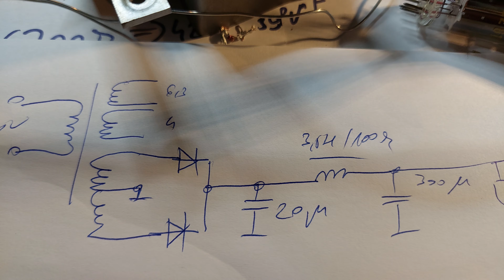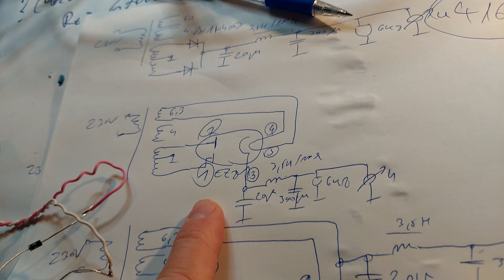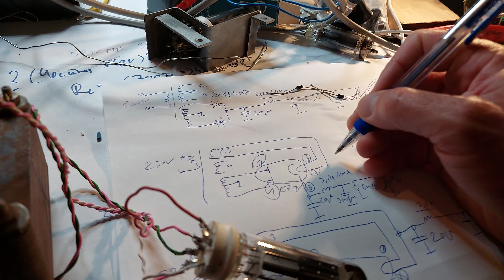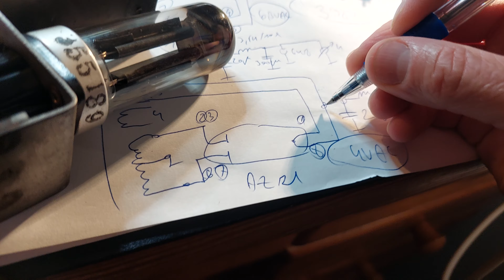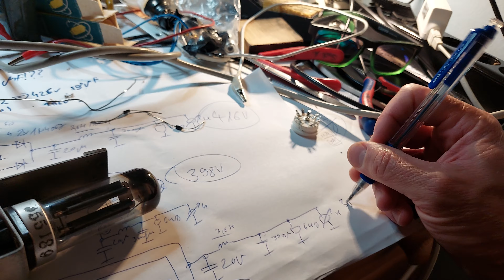csöves VLOG 9. csöves vs. szilicium egyenirányítás